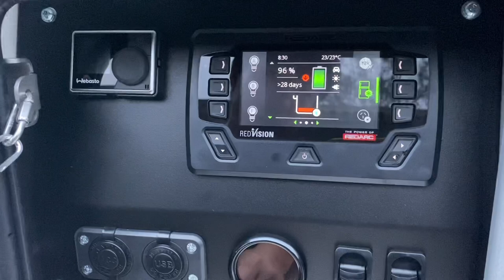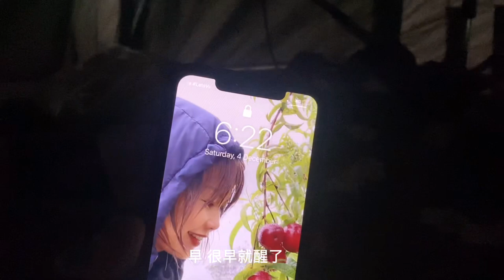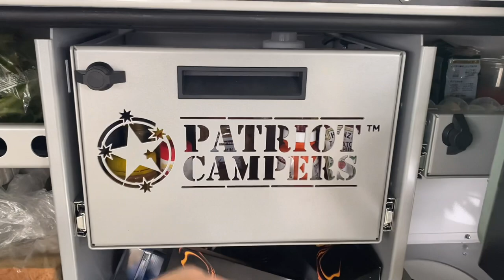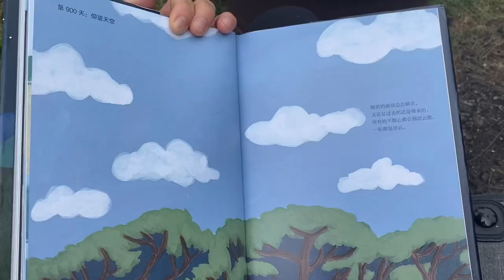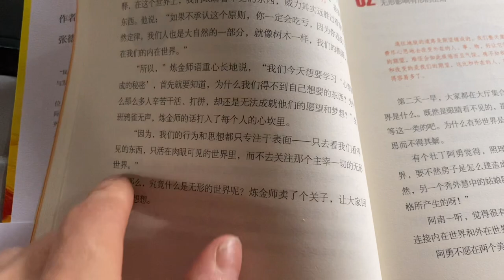【Camping Vlog】NSW Ski Gardens Campingground｜X3 Camper Trailer开箱｜Camping Cooking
感谢大家的订阅和观看！希望这期的camping ground有给到你们些idea

营地就在wisemans ferry旁边，非常近和方便！超级推荐大家去那边体验下

我们下期再见👋